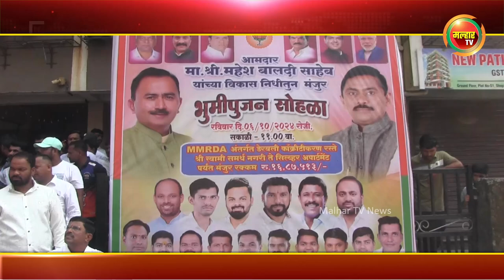डेरवली गावातील श्री स्वामी समर्थ नगरी ते सिल्वर अपार्टमेंट येथे रस्त्याच्या कॉंक्रेटीकरणाचे भूमिपूजन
आमदार महेश बालदी यांच्या माध्यमातून उरण मतदार संघात विविध भूमिपूजन;